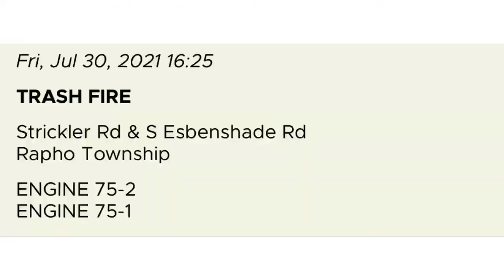Mount Joy Duty 75 & Engine 75-1 Responding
Fire Department Mount Joy Duty 75 & Engine 75-1 responding and arriving on scene of a mulch fire in Rapho Township, Lancaster County, PA 7/30/2021

Duty 75 is a 20?? Chevy Tahoe Command Vehicle
Engine 75-1 is a 2005 Seagrave 2000/500/20foam Suppression Engine